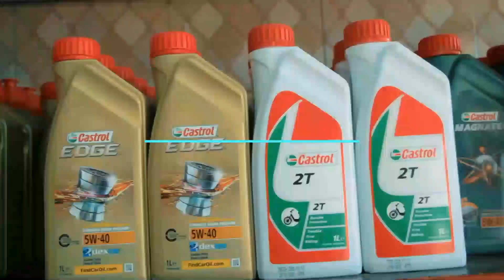AMBANGILE AGOMA KUMUELEZEA MSERBIA WA SIMBA KUELEKEA MECHI YA YANGA